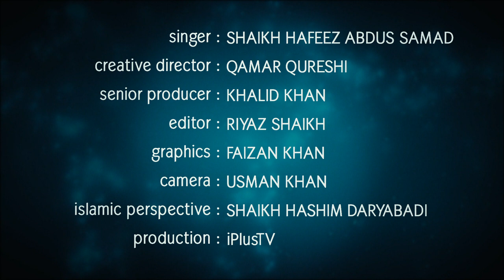Hamd o Naat - Deke Quran Phir Eemaan Ki Haraarat Di Hai By Shaikh Hafiz Abdus Samad - iPlus TV